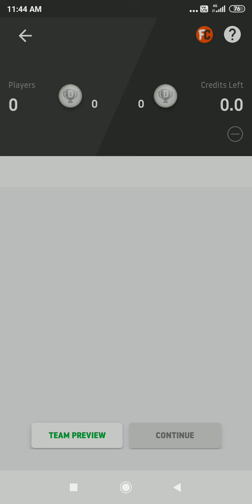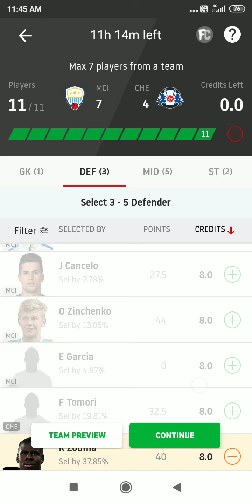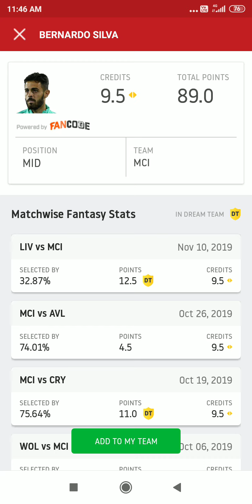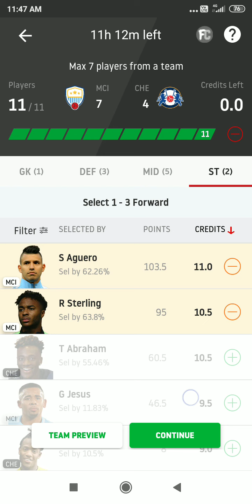MCI vs CHE | Premier Leauge | Manchester City vs Chelsea | Football Team